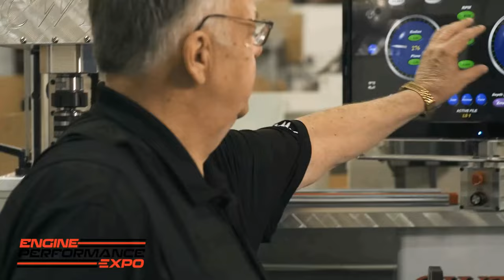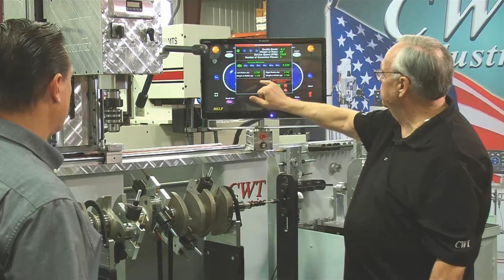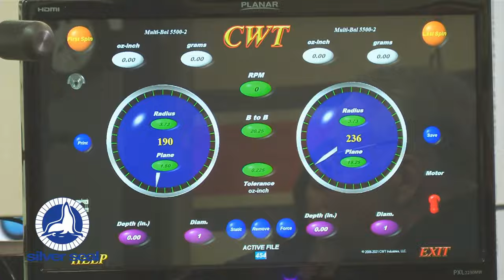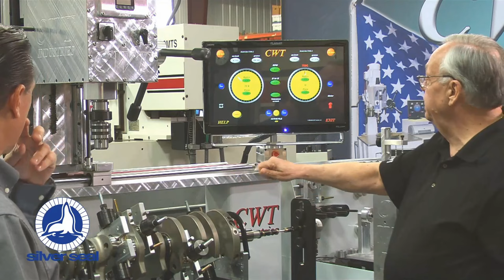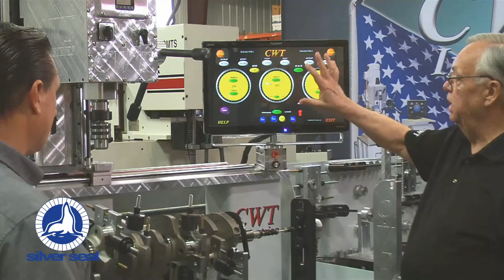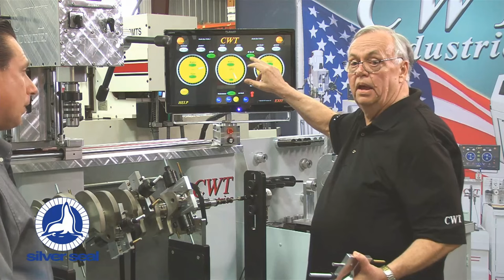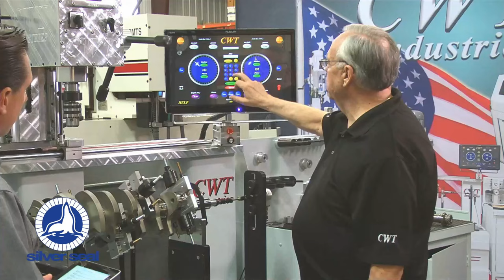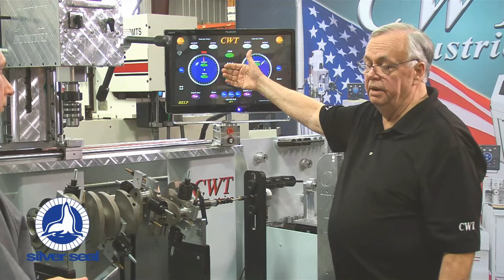Rotating Assembly & Balancing Machine Demo (2021 – Episode 9)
In episode 9 we pick up where we left off in the previous segment with rotating assemblies and engine balancing.

CWT Industries’ Randy Neal walks host Joe Castello through a live demonstration of balancing on CWT’s 5500 Multi-Bal machine.
Neal talks about ISO tolerances and the materials and engineering changes over the past two decades that have made what were once considered racing specs now OEM standards.

He also dives into the rewards and risks of various tools and techniques, and answers questions from the audience during the demonstration.